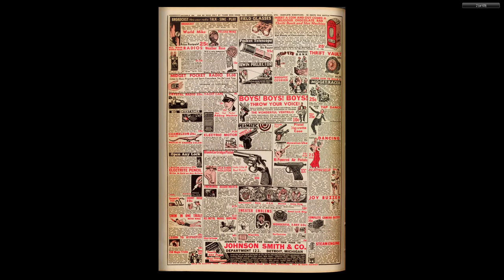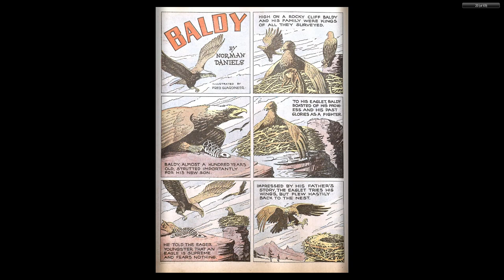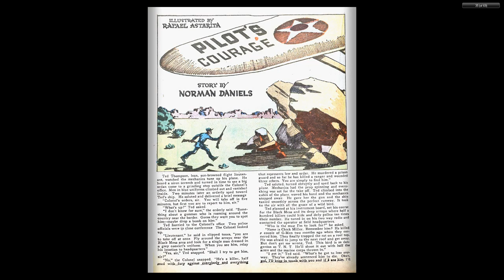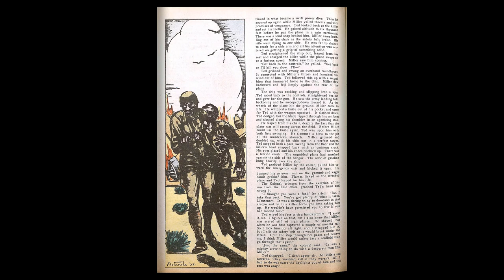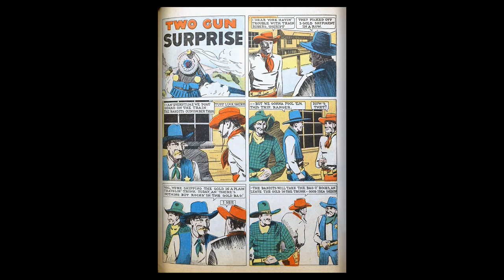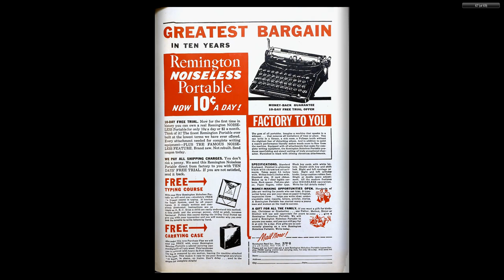Star Ranger 006 Dynamic Sep 1937 68p